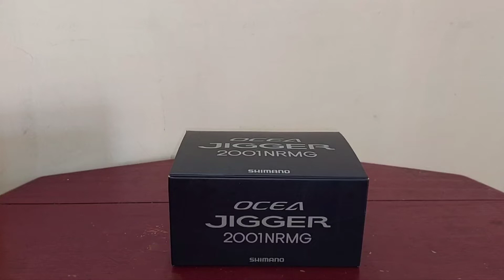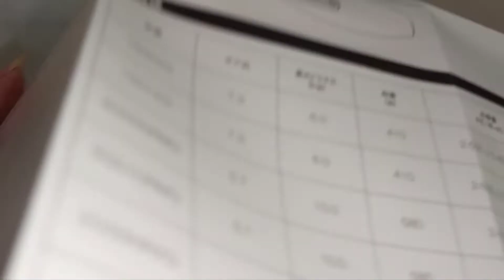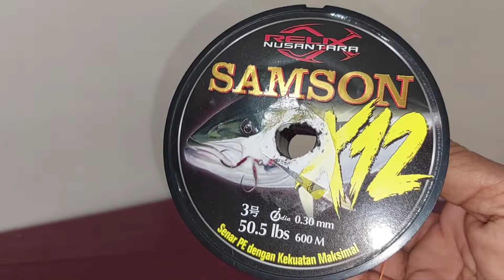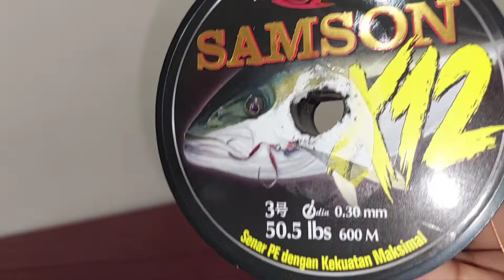SHIMANO OCEA JIGGER 2001 NRMG - REEL OH SHIMANO TERBARU